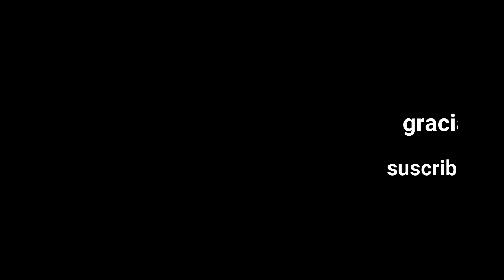columpios Alma de Montaña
Alma de Montaña es un restaurante en los Planes de renderos.
donde puedes hacer senderismo, deliciosa comidad y pasar un rato en contacto con la naturaleza. cuentan con un vivero y esos columpios que ven en el video.